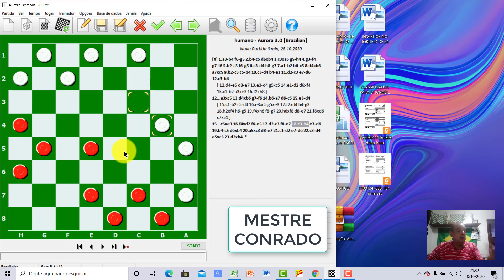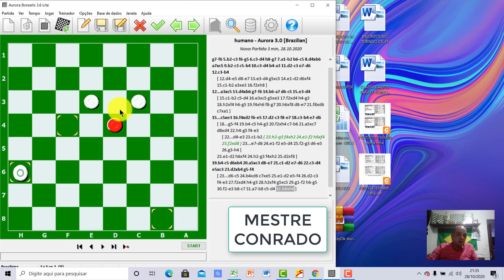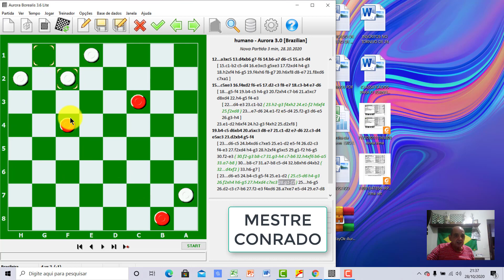COMENTÁRIO BODIANSKI RECUSADA O QUADRADO